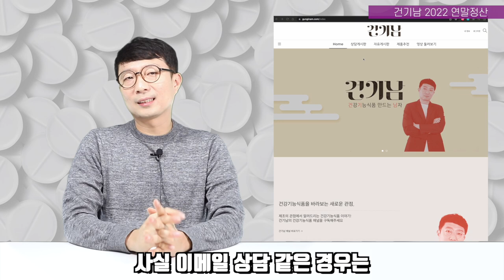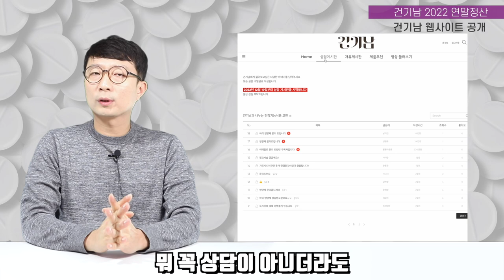건기남과 소통하는 새로운 방법? 그리고 2023년 계획?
이번 영상은 건기남 웹사이트 공개 소식과, 연말 인사, 새해 계획등 가볍게 전달 드리는 영상입니다.
건기남 채널이 성장하는데 있어 좋은 아이디어가 있으신분들은 많이 공유해주세요.

2022년 모두 고생많으셨고, 2023년에도 건기남과 함께 건강하시길 바라겠습니다.